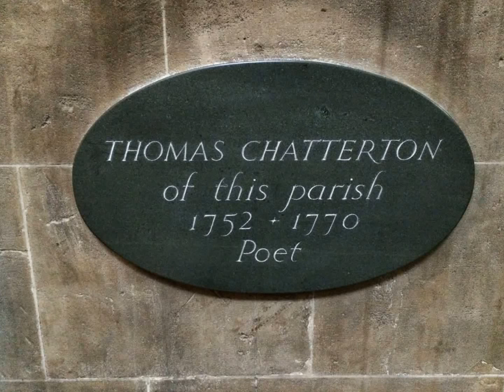Volkan Hacıoğlu recites Thomas Chatterton's poem "A New Song"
Ah blame me not, Catcott, if from the right way
My notions and actions run far.
How can my ideas do other but stray,
Deprived of their ruling North-Star?

A blame me not, Broderip, if mounted aloft,
I chatter and spoil the dull air;
How can I imagine thy foppery soft,
When discord's the voice of my fair?

If Turner remitted my bluster and rhymes,
If Hardind was girlish and cold,
If never an ogle was got from Miss Grimes,
If Flavia was blasted and old;

I chose without liking, and left without pain,
Nor welcomed the frown with a sigh;
I scorned, like a monkey, to dangle my chain,
And paint them new charms with a lie.

Once Cotton was handsome; I flam'd and I burn'd,
I died to obtain the bright queen;
But when I beheld my epistle return'd,
By Jesu it alter'd the scene.

She's damnable ugly, my Vanity cried,
You lie, says my Conscience, you lie;
Resolving to follow the dictates of Pride,
I'd view her a hag to my eye.

But should she regain her bright lustre again,
And shine in her natural charms,
'Tis but to accept of the works of my pen,
And permit me to use my own arms.

THOMAS CHATTERTON